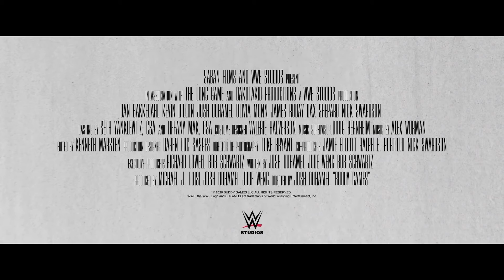Трейлер "Телесные игры"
Предлагаем Вам
смотреть трейлер в хорошем качестве Full HD на русском языке!